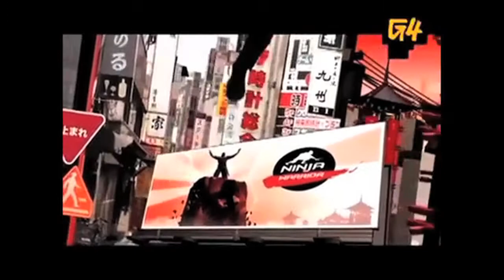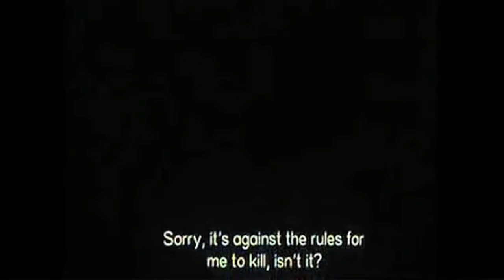Asian Portrayal in Film & Television (Found Footage)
For my Cinema and Diversity Course